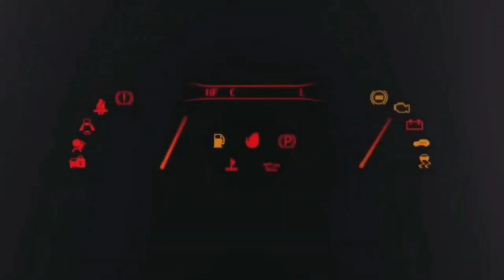SFIDO UN'ALTRO FENOMENO DEI RALLY DIRT RALLY 2.0 💥 PLAYSTATION 5 💥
BASE RICARICA PAD PS5 OIVO: